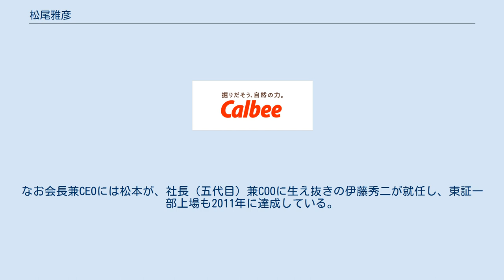松尾雅彦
松尾 雅彦（まつお まさひこ、1941年（昭和16年）2月20日 - 2018年（平成30年）2月12日）は、日本の実業家。
 カルビー第3代社長。
松本晃曰く「カルビー中興の祖」。
スマート・テロワール（農村自給圏構想）提唱者。
 カルビー創業者松尾孝の三男。
広島市楠木町（現西区）で生まれる。
 1945年8月6日、4歳の時に広島市への原子爆弾投下により被爆。
自宅近くで母と一緒に疎開する荷物を積んだ馬車の上にいた（爆心地から1.5km）ものの、両側の家屋が倒壊したことでそれに遮られて助かったという。
松尾は被爆後の火の粉で軽い火傷をおったが怪我はそれだけで、三篠橋から旧太田川に入り夕方まで過ごした。
母と一緒に筏につかまっていると、貴重品袋に入っていた砂糖が溶けて流れていった様子を鮮明に覚えている、とのちに回想している。
 1946年父・孝は宇品陸軍糧秣支廠を買い取り事務所兼工場とした。
松尾は広島師範学校付属小学校（現広大附属東雲小学校）2年から工場でキャラメル包装のアルバイトをしていた。
1949年父・孝はカルビーの前身である松尾糧食工業を設立するも、1953年不渡りを出す。
そこから再スタートとしたのがカルビー製菓（現カルビー）になる。
 広島大学附属中学校・高等学校卒業。
中高では生徒会長を務めた。
次兄でのちにカルビー会長を務めた松尾康二、松尾雅彦がカルビー社長時代に会長を務めた川瀬博之も同高校卒業。
 一浪の後、1960年慶應義塾大学法学部に入学する。
安保闘争の最中、慶應自治会は覇気がないからと全日本学生自治会総連合のデモに入り大学に行かないようになる。
1961年から再び慶應に通う（一浪一留）。
そこで慶應自治会委員に選ばれ、大学4年時には全塾自治会委員長に就任した。
この大学時代にカルビーでかっぱえびせんが発売され、夏休みに帰って家業を手伝った。
卒業間近の1月、慶應初の全学ストが行われ、その余波で卒論を書かずに卒業したという。
 当時慶應自治会で活動していたものに栗本慎一郎・中田康雄・野口建彦らがおり、うち栗本は松尾の次に全塾自治会委員長を務めている。
3人はのちに松尾を介してカルビーに関わることになる。
 1965年、富士急行入社。
 そこへかっぱえびせんが本格的に売れ始め首都圏へ販路を拡大しようとしたカルビーは関東に工場を建てることになり、松尾は父・孝から宇都宮へ工場建設用地の視察に行かされそのまま家業に連れ戻されることになり、1967年カルビーに入社する。
 父・孝はかっぱえびせん販路拡大のためアメリカで評判になれば東京の流通も動かせるだろうと、1967年ニューヨークで開かれた国際菓子博覧会に出展する。
同年11月、松尾はアメリカでのかっぱえびせん販売を目指して渡米し、菓子博でもらった名刺を頼りに企業訪問して回った。
そこで松尾はNY卸大手ローレンツシュナイダー社トップのミルトン・ブラウンから半日かかりでスナックビジネスの仕組みを教わった。
 1970年取締役、1972年常務取締役就任。
カルビーでは仮面ライダースナックやサッポロポテトなどヒット商品が続き、原料ジャガイモが足りなくなったため北海道にマッシュポテト用の工場や貯蔵庫を建設したが、その管理がうまくいかなかった。
そこで1975年1月松尾を団長とするアメリカ視察団が組まれ2週間滞在した。
帰国後父・孝から突然ポテトチップス販売担当に任命される。
同年専務取締役就任。
 1975年9月カルビーからポテトチップスが販売される。
発売当初は全く売れなかった。
そこで松尾は1967年ブラウンから学んだことを思い出し、卸の習慣を変えることを決める。
そこでポテトチップスに日本の菓子製品としては初めて製品年月日が刻印されたが、これは松尾のアイデアとされる。
その他、CM戦略の変更など整え1976年6月から新体制で売り出すと、爆発的なヒットとなった。
 1979年松尾は中田康雄をカルビーに呼び寄せている。
1980年、ポテトチップス用ジャガイモの安定供給のためカルビーポテトを設立、代表取締役を兼務する。
農工一体の社是のもと、ジャガイモ農家との栽培契約による原料調達の拡大、栽培農家と加工工場との調整を図り生産から加工までの体制を確立するなど、産地改革に挑んだ。
 1982年、副社長に就任。
実情...